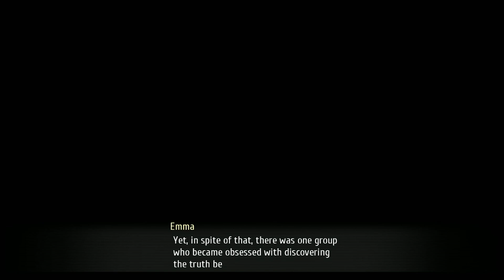Trails of Cold Steel 4 PS4 Walkthrough part 102 - Class 7 vs Mcburn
We're nearing the end guys!!